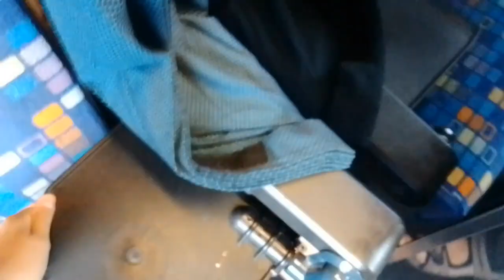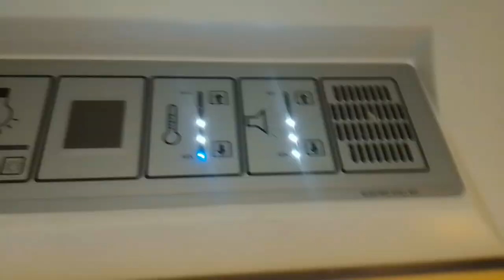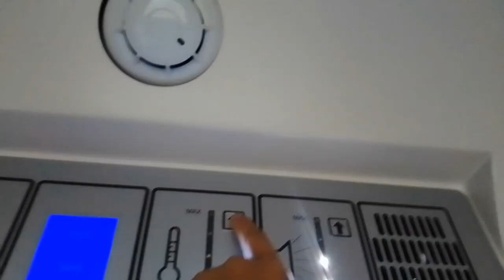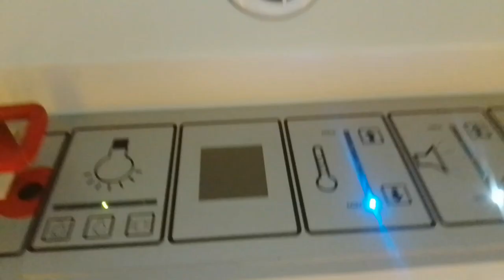Ukázka kupé na EC 131 Bathory